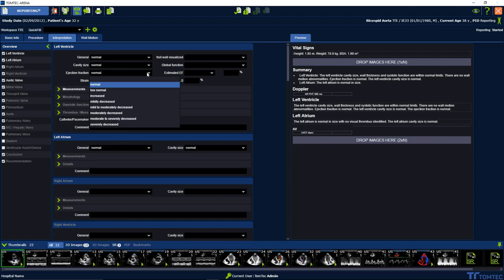Reporting QuickFill Video Tutorial